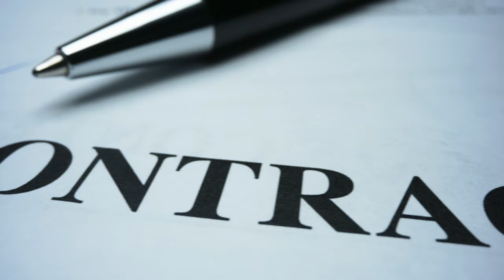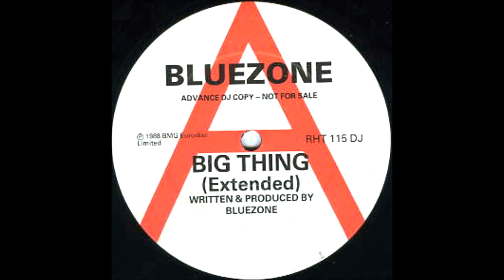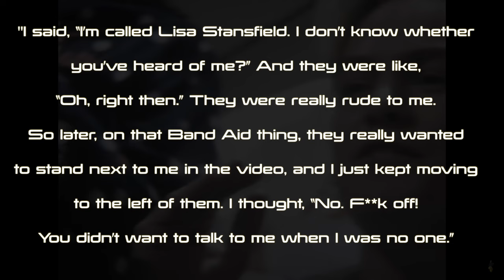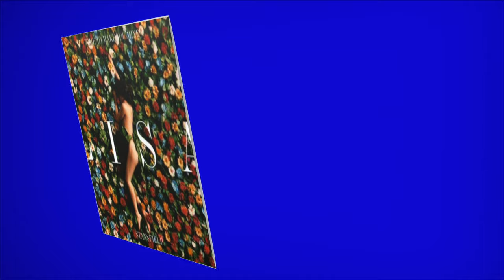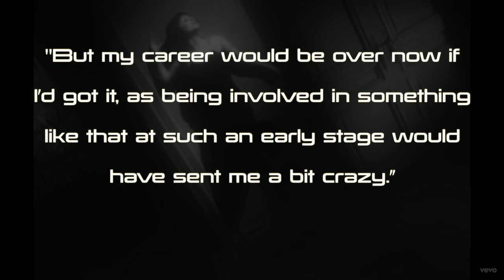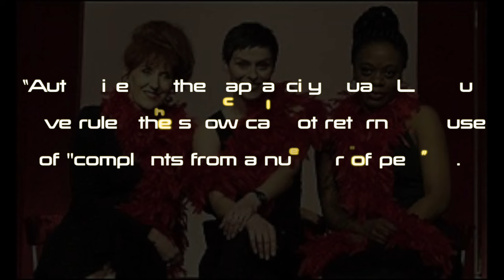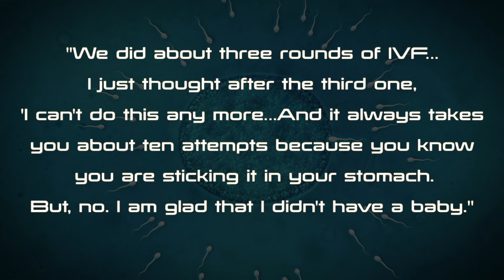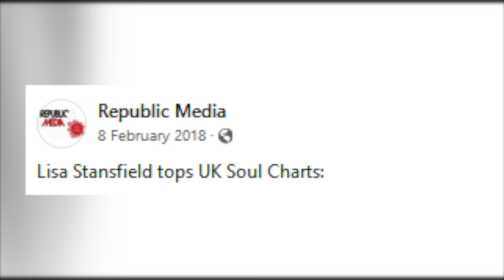The Lisa Stansfield Story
Lisa Stansfield is a singer-songwriter and actress who started out as a young teen after winning a local talent contest, 'Search for a Star'.

After a few presenting gigs, she went on to form the band 'Blue Zone' with former school friends, Ian and Andy, before becoming what we know as Lisa Stansfield.

This video chronicles Lisa's early life and career, her time in Blue Zone, her career during and after her smash hit, 'All Around the World' and a look into Lisa's acting career.

xoxo